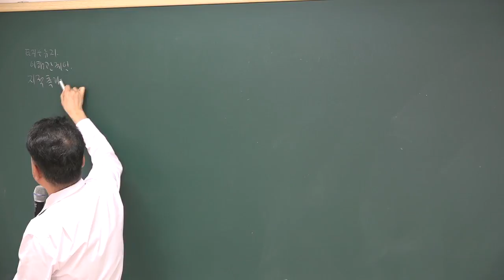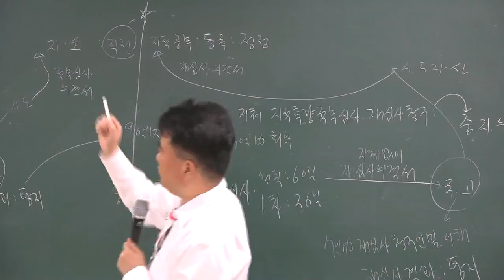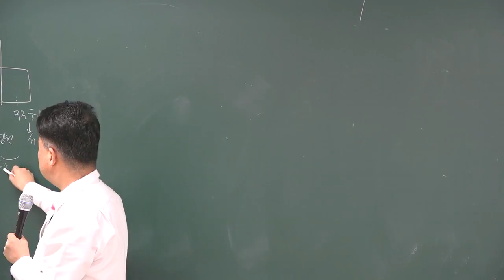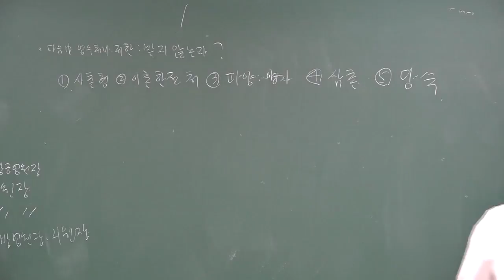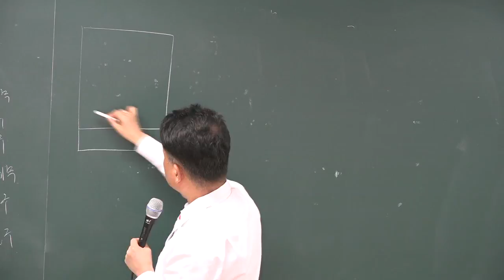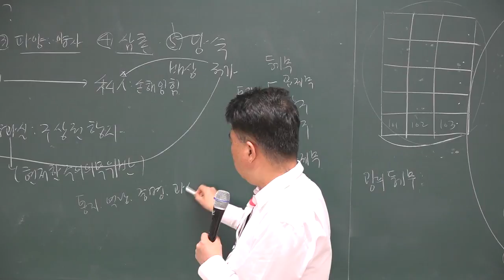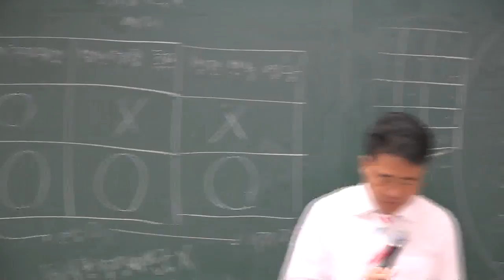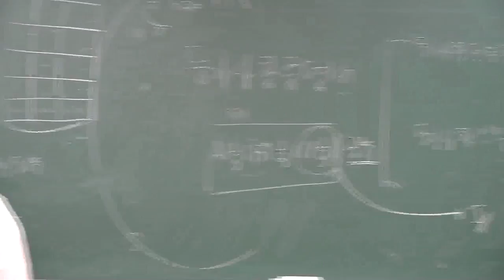[공전무] 2018년 부동산공시법 고급이론 3-10